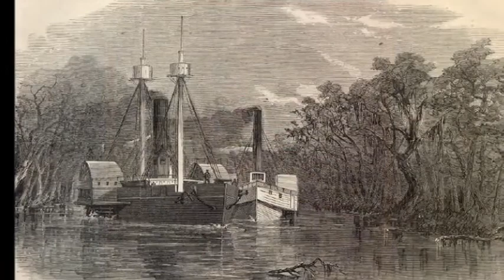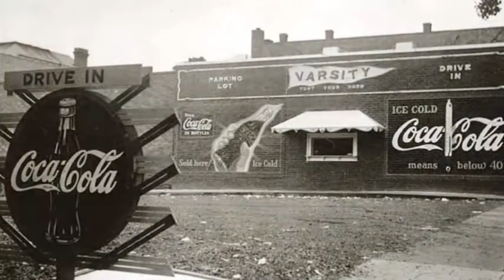King's Georgia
'King's Georgia.'  From the self released album, Ear Candy (2008).  Music video is a brief visual history of the State of Georgia, it's colonial roots, civil rights heritage, musical legacy and picturesque landscape.